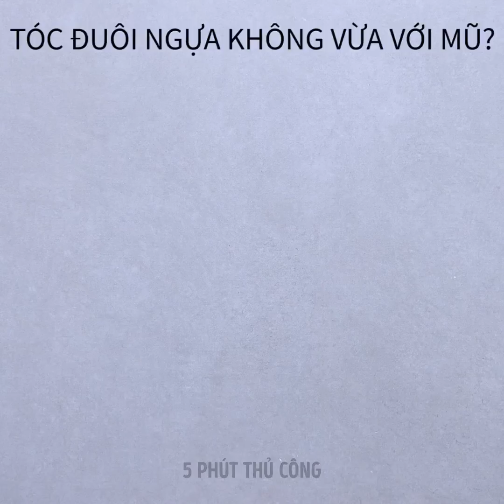28 THỦ THUẬT QUẦN ÁO ĐỂ TRÁNH NHỮNG KHOẢNH KHẮC KHÓ XỬ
DẤU THỜI GIAN:
05:07 Làm gì với giày trơn
05:42 Bí quyết quần áo mùa hè
06:14 Cách thay đổi kích thước quần jean của bạn
07:03 Thủ thuật áo lót không dây
10:41 Cách sửa chữa quần áo dễ dàng